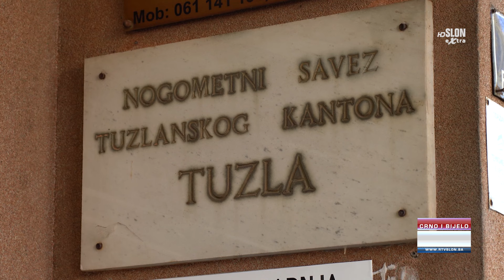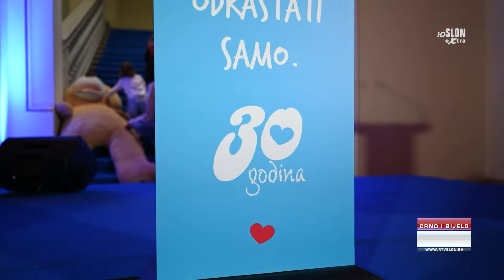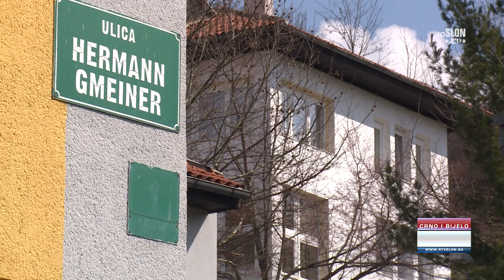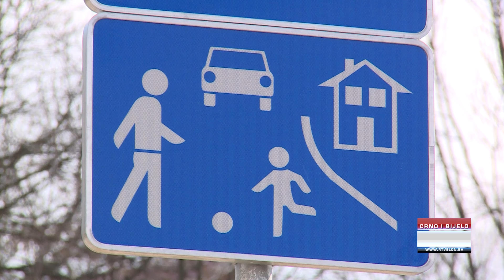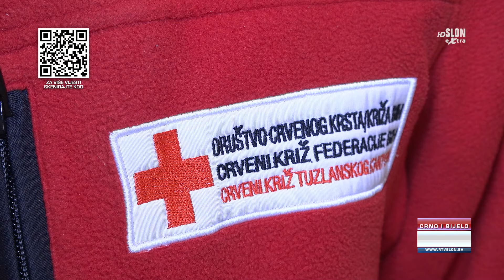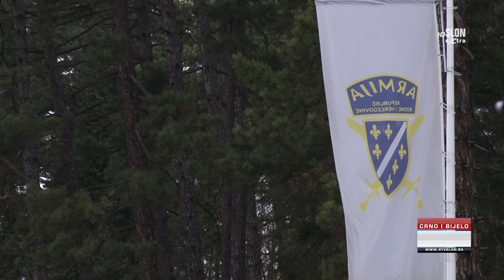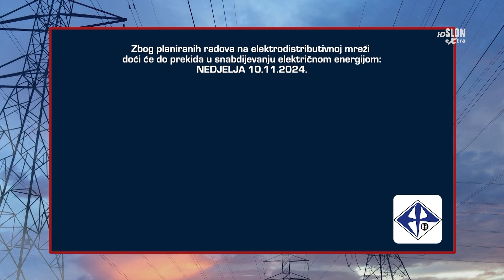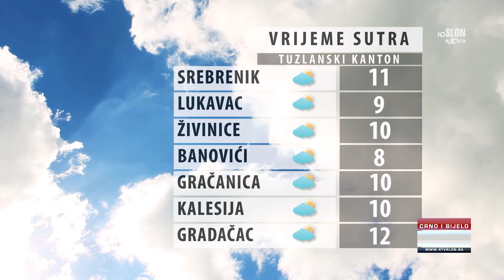Dnevnik Televizije Slon Tuzla - Crno i Bijelo – 08.11.2024.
- Prva neradna nedjelja u FBIH bit će 17. novembra
- SOS Dječija sela u BiH ove godine obilježavaju tri decenije posvećenog rada
- Humanitarna organizacija EMMAUS započela je podjelu 500 vaučera za djecu bez roditelja
- Košarkaši Slobode u subotu dočekuju Slaviju